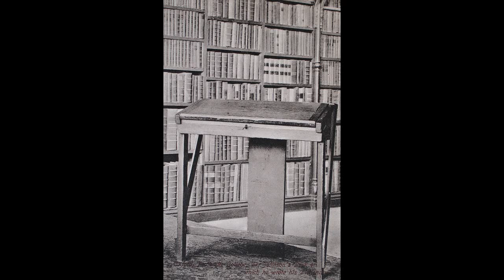United Kingdom on old postcards 2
United Kingdom, 26 vertical postcards prior to approx. 1940. List of places and dates:
0:00 St. George (Bermuda), Street
0:05 Bermuda, Widdrington House, Moon Gate
0:10 St. George (Bermuda), Queen Street
0:15 Shanklin Chine (Isle of Wight), Gorge
0:20 Teddington (London), Lensbury Park
0:25 Nottingham, The Castle Gate
0:30 Banbury (Oxfordshire), Old Houses, 1910
0:35 Oxford, Tom Tower, Christ Church
0:40 Christchurch (Devon), Priory, North Porch
0:45 Swindon (Wiltshire), Drove Road, 1905
0:50 London, Kew Gardens, The Pagoda, 1906
0:55 Weare (Somerset), The Parish Church, 1910
1:00 Poole's Cavern (Buxton) (Somerset), Flitch of Bacon
1:05 Cox's Cave (Somerset), The Speaker's Mace
1:10 Cheddar Caves (Somerset), Series of Wonderful Fonts
1:15 Cheddar Caves (Somerset), Wonderful Fish-like Curtains in Colour
1:20 Wookey Hole Cave (Somerset), The Witch
1:25 London, The Zoo, 1907
1:30 Land's End (Cornwall), Longships Lighthouse, 1907
1:35 Seaforth (Scotland), Highland Drummers, 1908
1:40 Dartmouth (Devon), St. Saviour's Church, Old Door
1:45 Oxford, Pembroke College, Dr. Johnson's desk on which he wrote his Dictionary
1:50 Land's End (Cornwall), Longships
1:55 Scale Force (Cumberland) near Buttermere, 1913
2:00 Matlock Bath (Derbyshire), High Tore
2:05 Chingford (London), Robin Hood's Cabin